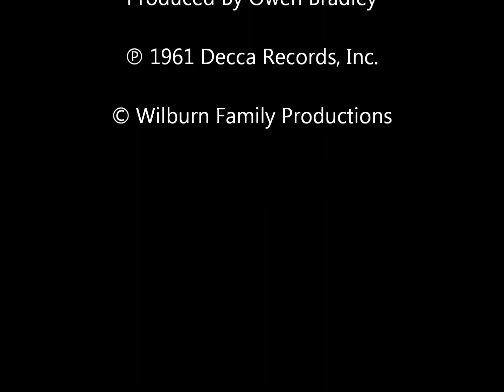The Wilburn Brothers ~ Gift of the Blues (1961) [Mono]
The "B" side of Teddy & Doyle's only Christmas single. It did not chart.

Written By Hal Cochran.

Recorded July 20, 1961 at the Bradley Film & Recording Studios in Nashville. Produced By Owen Bradley; Vocal Accompaniment By The Anita Kerr Singers.

Originally released in 1961 by Decca Records (31333), then reissued in 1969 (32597). Audio taken from the 1969 reissue, restored using MAGIX Audio Cleaning Lab.

The musical content presented here is licensed and intended, exclusively, for the Wilburn Brothers YouTube channel. Any reproduction without authorization, or the expressed written consent, of Sure-Fire Music Company, Inc. and/or Wilburn Family Productions is strictly prohibited.